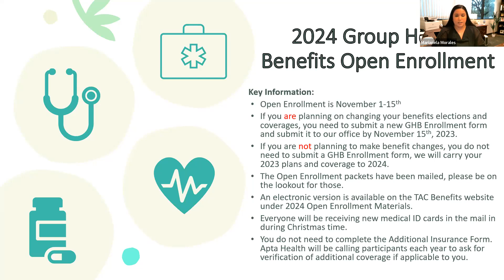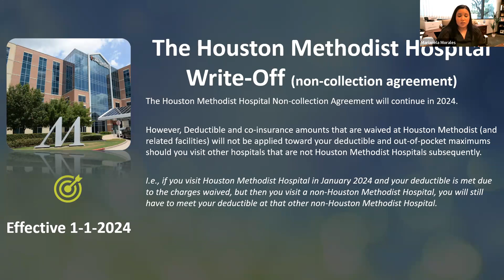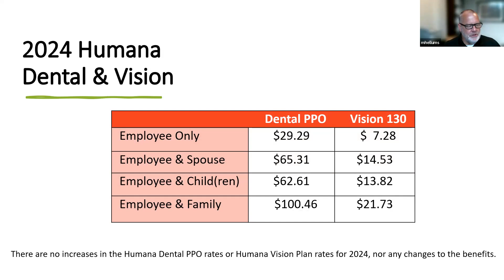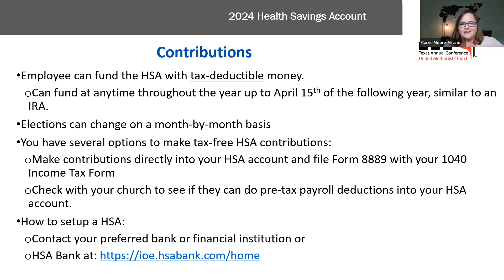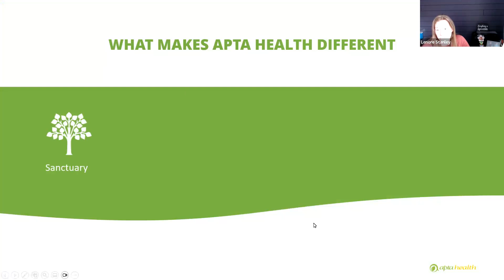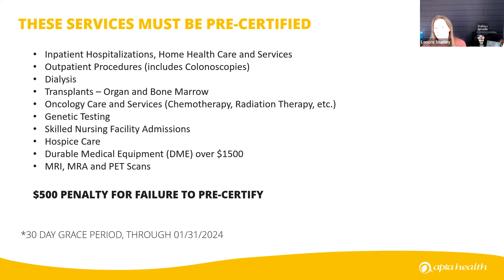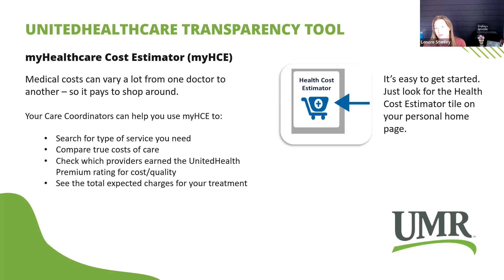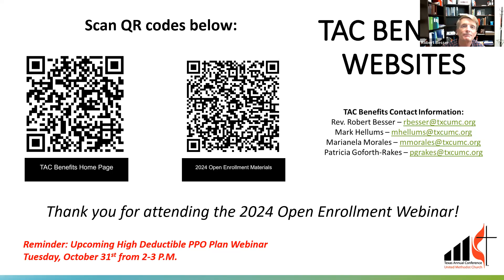2024 open enrollment webinar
2024 open enrollment webinar  October 25, 2023